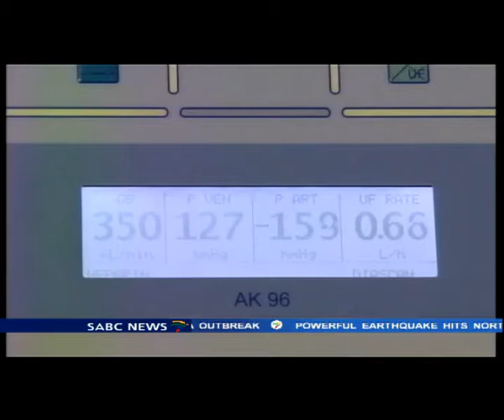Doctor Rajesh Patel on rise of chronic diseases in SA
There is a huge concern with the rise of chronic diseases in South Africa. This after the Health Quality Assessment (HQA) has released reports that the prevalence of chronic diseases such as hypertension and diabetes is on the rise in the country.
For more on this we are now joined by Head of Benefit and Risk at Health Care Funders, Doctor Rajesh Patel.